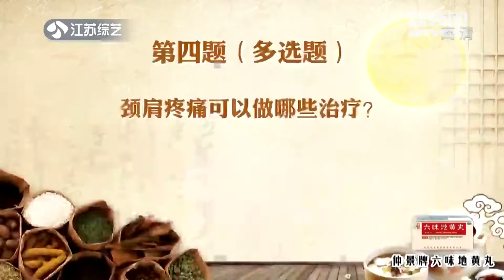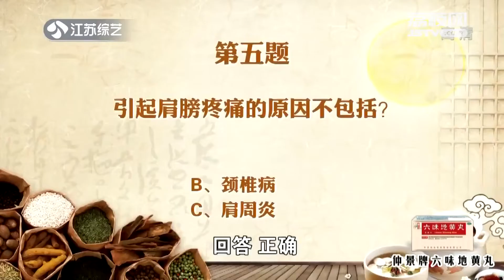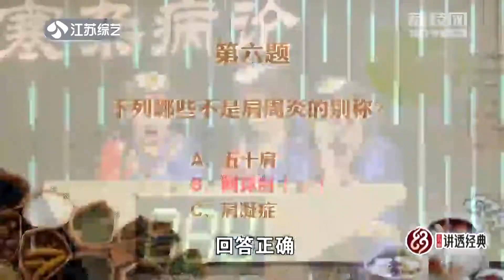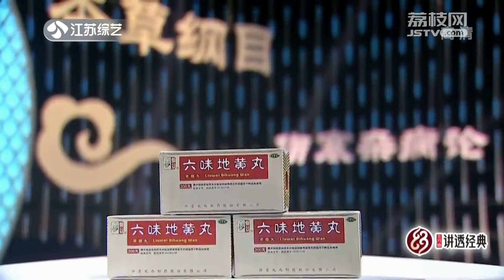名医大讲堂： 用电脑看手机 引发的是颈椎痛是坐立不安 ｜非常中医 | 2022新@非常周末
每周四五六晚上8点（GMT+8）名医大讲堂准时开讲！

《新@非常周末之非常中医》是江苏综艺频道联合江苏省中医药管理局共同打造的融媒体互动健康科普节目，该节目聚焦“健康养生”话题，打造“名医大讲堂”、“潮流养生市集”等项目，弘扬中医药文化，科普健康知识。与江苏省多家综合性三甲医院进行深度合作，江苏省名中医、各科室主任中医师坐镇现场，线上线下联动，提供全方位的医疗服务。